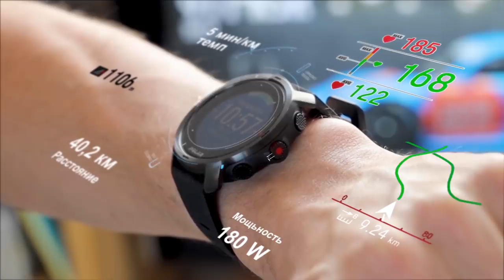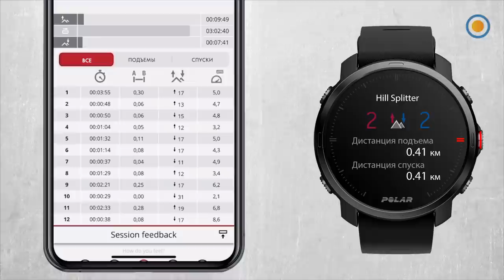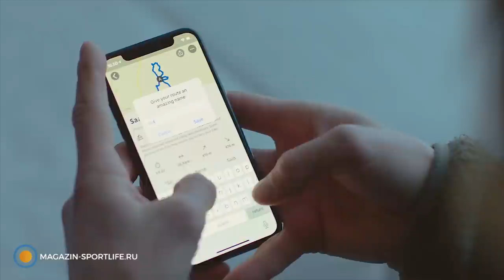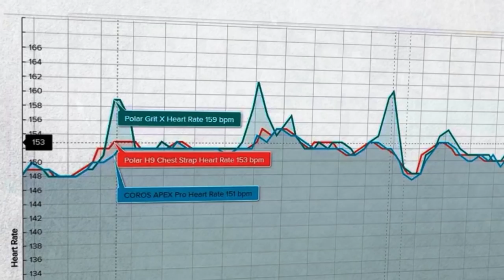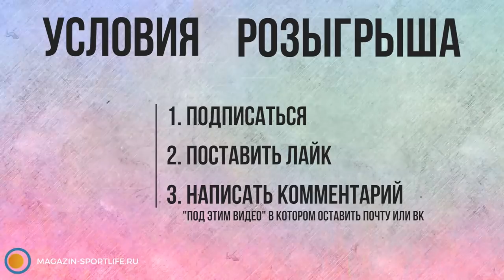Обзор POLAR GRIT X на Русском!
🎯POLAR GRIT X, новинка для трейлраннинга. Магазин "SPORTLIFE" С компасом, высокой автономностью, напоминаниями о приеме пищи и с автоматическим определением подъемов и спусков. Так же в часы добавили функцию погоды. Они хорошо подойдут для ультра забегов и трилона, а также классического бега.

✅ Подробнее о всех функциях и особенностях POLAR GRIT X смотрите в видео!

⭐ Купить Polar Grit X в официальном магазине SPORTLIFE означает стать обладателем официальной гарантии в России - 2 года.

Обращайтесь за консультацией при выборе, мы обязательно поможем!
☎️ Наши контакты:
✅Тел: 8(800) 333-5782 (звонок бесплатный по РФ)